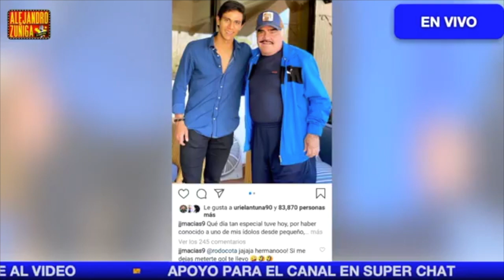¿ ADELA NORIEGA TUVO ROMANCE CON VICENTE FERNANDEZ?